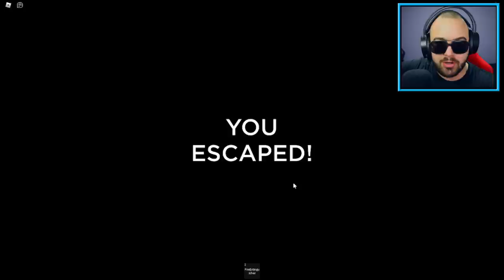IMAMO 15 MINUTA DA SE OSLOBODIMO ODAVDE!